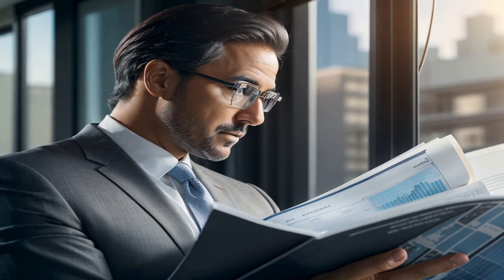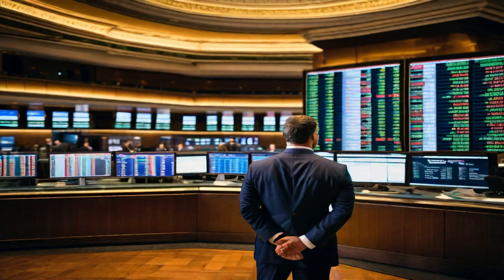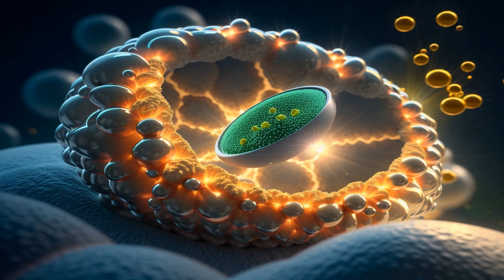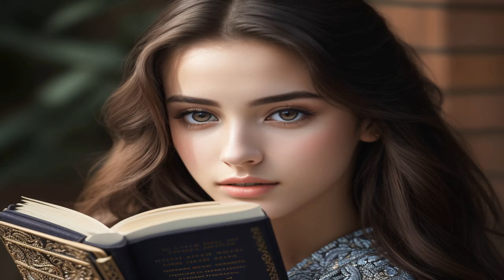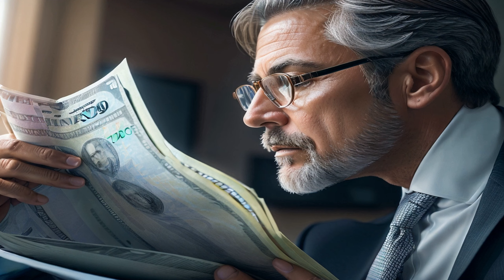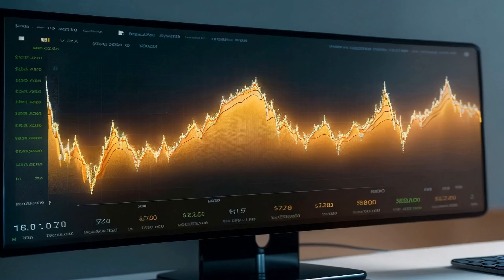10 Psychological Secrets to Unleash Your Ultimate Potential and Achieve Unimaginable Success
Want to become the best version of yourself? This video is a game-changer for ambitious 30-year-old men! Discover powerful personal growth and self-improvement techniques that will put you on the fast track to success.

In this video, you'll learn practical steps to take action towards personal development. We'll explore the importance of reflecting on your behaviors and habits to identify areas for improvement and progress. By embracing new opportunities for learning and advancement, you'll realize that personal growth is an ongoing process.

Learn how to develop a growth mindset that accepts challenges and seeks solutions, leading to both personal and professional growth. Discover the power of training your brain through exercise, restful sleep, positive posture, and smiling. These simple yet effective strategies will have a significant impact on your success.

Embrace persistence and commitment, as they play a vital role in accelerating personal growth and achieving goals. Don't shy away from change and discomfort; they are catalysts for personal growth and improvement.

You'll also uncover the abundance of resources available to support your personal growth journey. From self-improvement books to workshops, retreats, and videos, these resources will provide you with valuable insights and tools.

And to enhance your visual inspiration, we introduce the Art of Improvement Illustration package. It complements your personal development strategies, unlocking your true potential in the most creative and engaging way.

So what are you waiting for? Watch this video now and gain the valuable insights and tools that will accelerate your personal growth journey. Unleash your full potential and become the best version of yourself. Don't miss out on this life-changing opportunity!